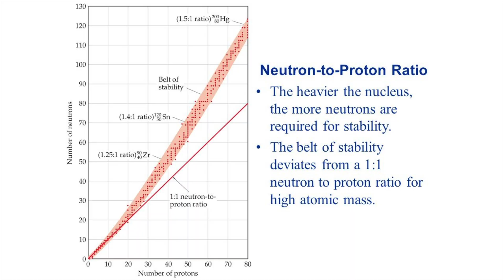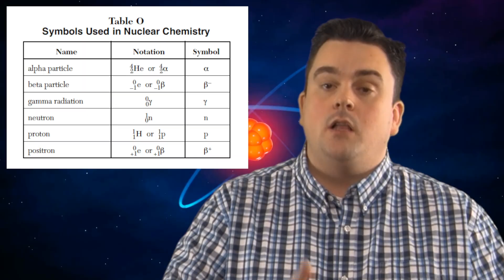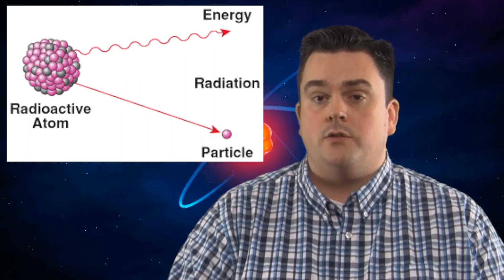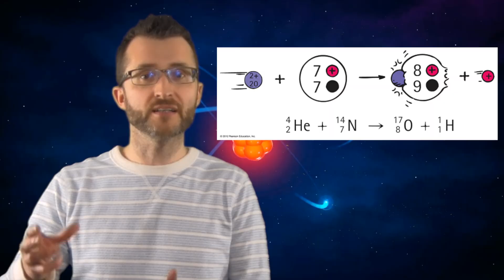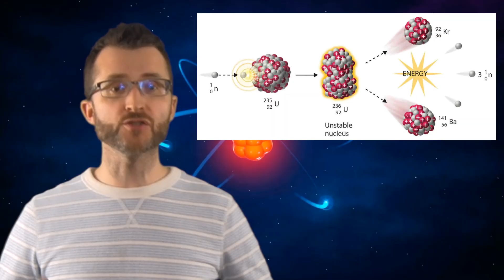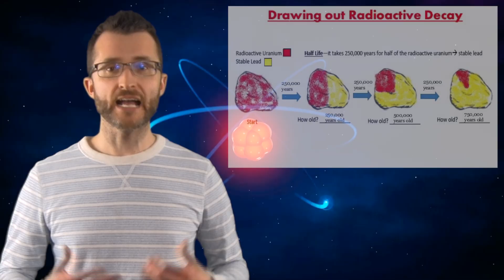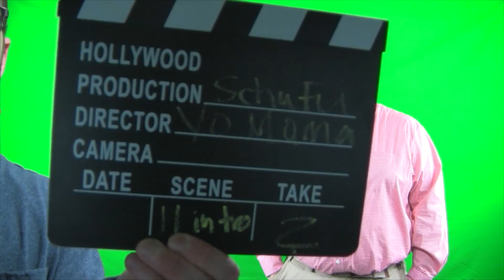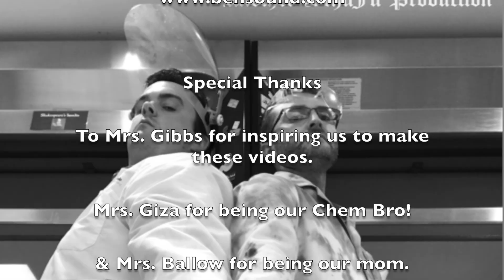SchuFu Review For You! - 12 Nuclear Chemistry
SchuFu Review For You!
Nuclear Chemistry review for the NYS Regents Chemistry Exam.